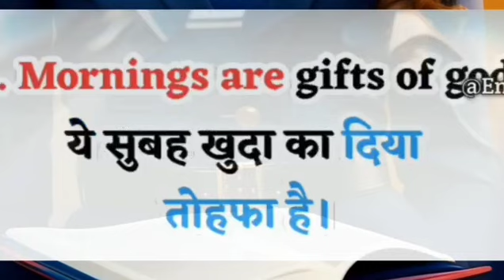Good morning कैसे बोला जाता है यह एक बार जान लो गलती नहीं होगी। good morning बोलने का सही तरीका